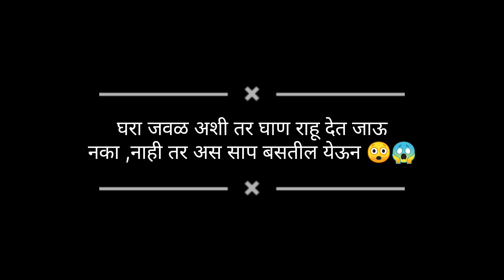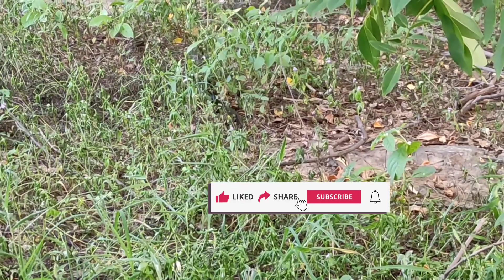midc, घरा जवळ अशी घाण ठेवत जाऊ नका ,नाही तर अस साप येऊन बसतील.